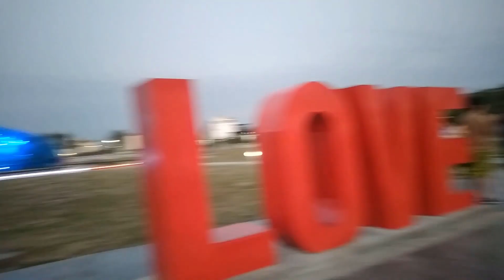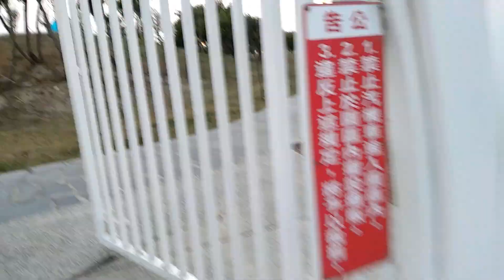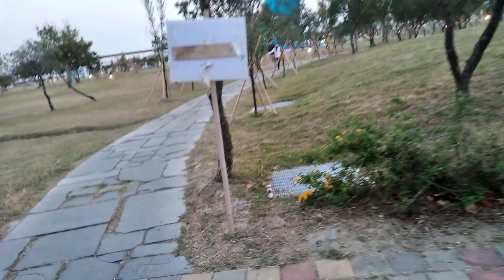High Heel Church Building Taiwan||高跟教堂建筑||Budai Port||布岱港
High Heel church building in budai port. It is really a beautiful building